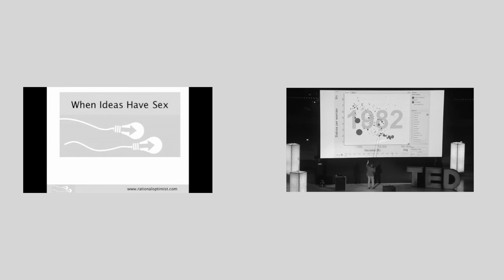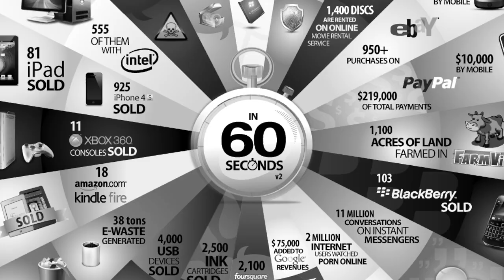A Hyper Island Personal Presentation